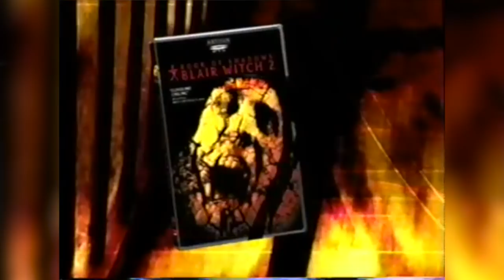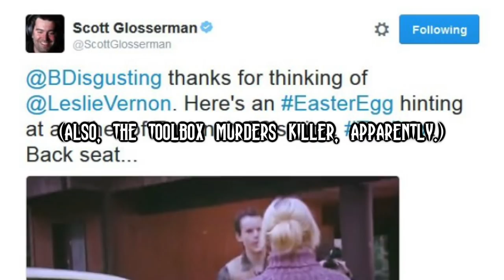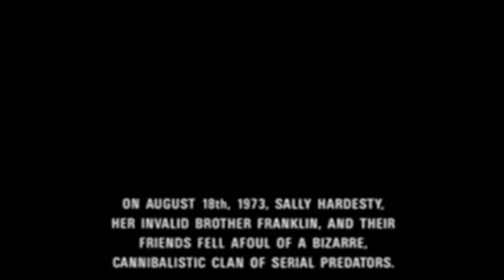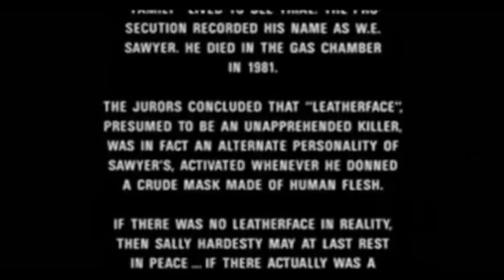Top 5 Horror Film Easter Eggs! | THE GHOULOG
Ghoulash runs through a list of some of his favorite horror film Easter Eggs!
AMAZON STORE